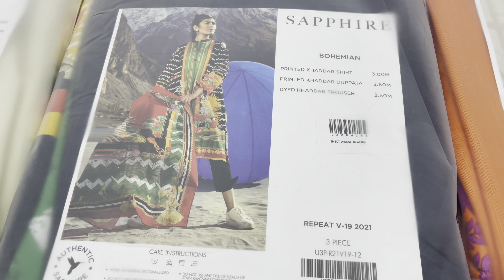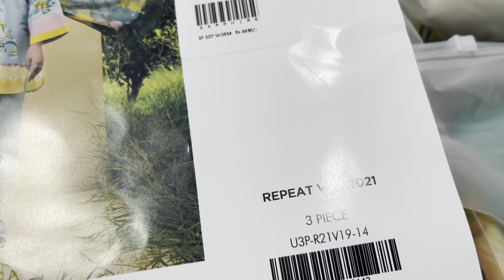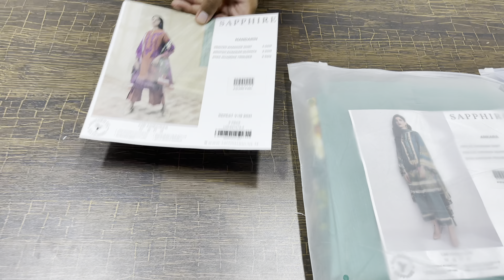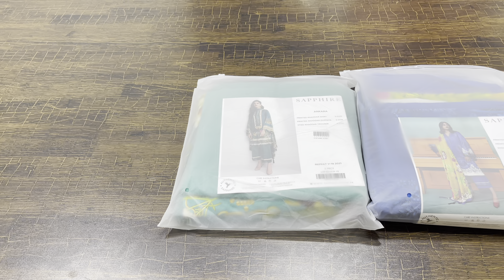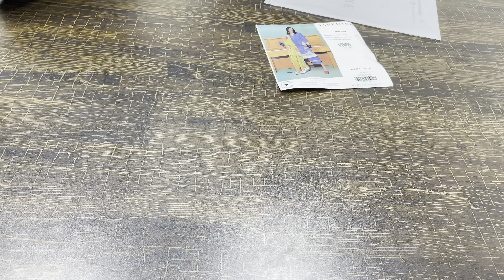SAPPHIRE KHADDER 3 Piece/Sapphire WINTER COLLECTION 2021/CASH ON DELIVERY/SUPER WHOLESALE PRICE :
Sapphire khaddar 3 pieec

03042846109,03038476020 for Order Wats App

D0